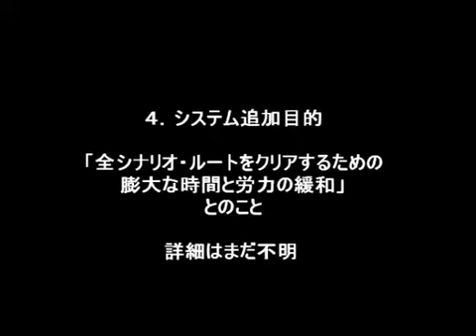Tactics Ogre: Wheel of Fortune - Lans, Ronway, Branta Artwork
This trailer showcases some of the villains in Tactics Ogre: Let Us Cling Together. It also shows various screenshots from the game.